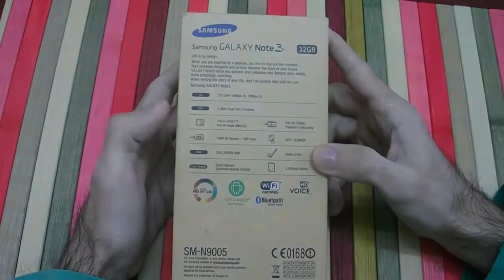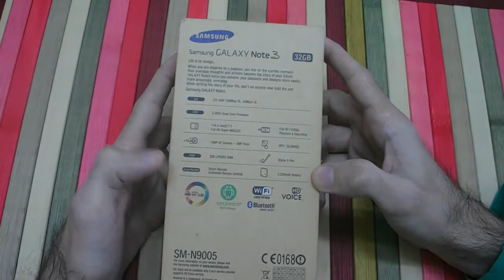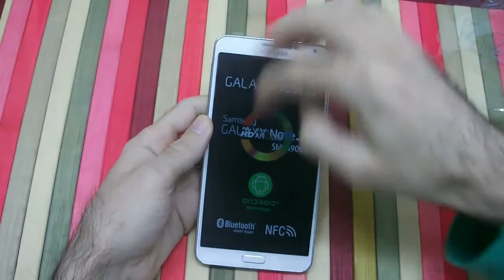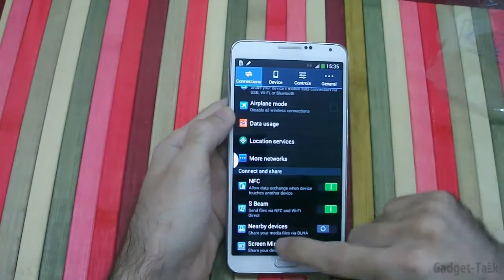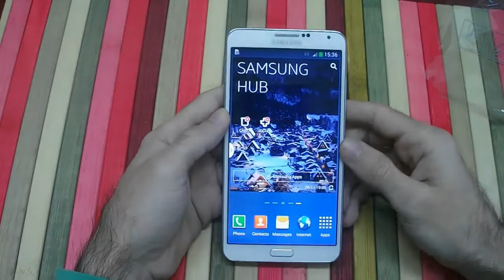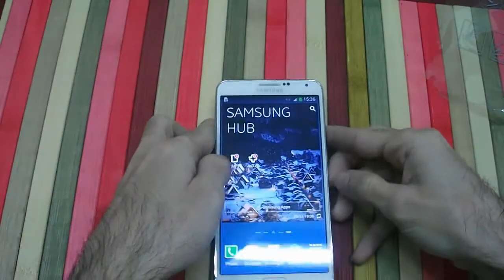Samsung Galaxy Note 3 (SM-N9005) Despachetare si Hands-on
Despachetarea si un first look la phabletul Samsung Galaxy Note 3, modelul 4G LTE de 32GB (SM-N9005). Cum sa schimbati varaful de S Pen